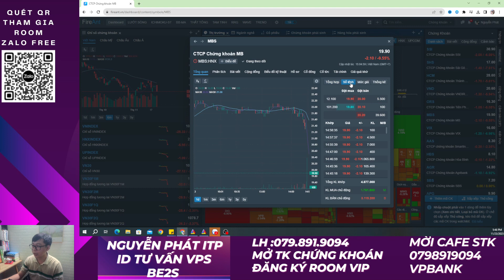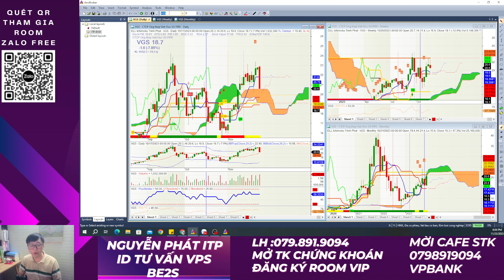Chứng khoán mỗi ngày| Tổng kết cuối phiên | Lại mất mốc 1100, nhà đầu tư bị cướp hàng cuối phiên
Chứng khoán mỗi ngày| Tổng kết cuối phiên | Thị trường lại mất mốc 1100 bằng đặc sản đạp ATC , NĐT bị cướp hàng cuối phiên
 Thị trường quay trở lại đánh mất hỗ trợ 1109 tuy nhiên áp lực bán chủ yếu đến từ phiên ATC với nhiều cổ phiếu leader nằm sàn .
Mua liều - cầm lỳ - bán dứt khoát
🫰 Mời Anh Chị mở  tài khoản VPS/chuyển tài khoản về ID: BE2S
👍Đăng ký tín hiệu mua/bán các mã cổ phiếu sớm: Tham gia room Zalo tín hiệu

⛳ Tham gia làm hội viên để ủng hộ kênh Ichimoku Việt Nam:
⛳ Lịch Phát Sóng Livestream kênh Ichimoku Việt Nam hàng ngày: